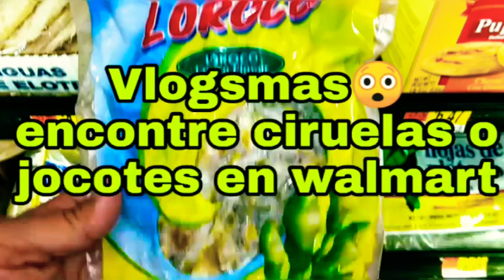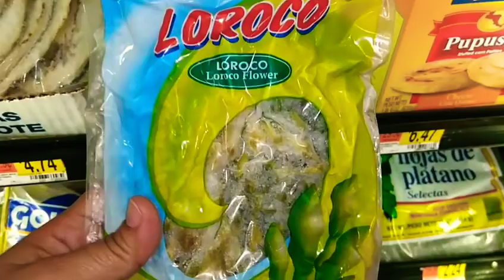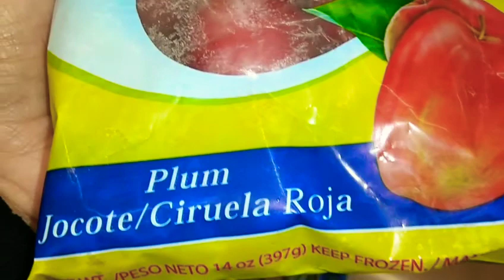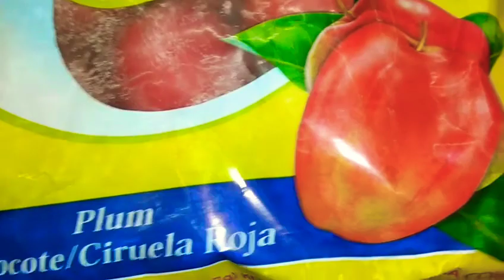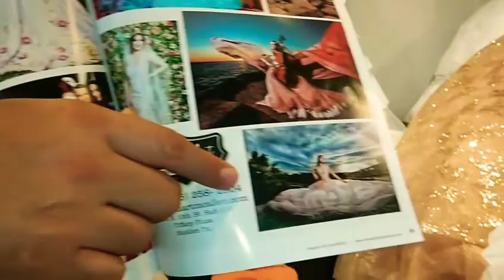productosGoyaenlawalmartmuchavariedadencontre ciruelasojocotescongelados😲😲chiledelmontesalio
!Hola subcritores espero que les gusten encontré mucha variedad de productos Goya en la Walmart uno de lo que me sorprendió fue encontrar cieruela tenía más de quince años sin probar un ciruelo o jocotes aparte salió una planta de Chile del monte😲 dejen un bonito comentario y si gustan una manita arriba😍